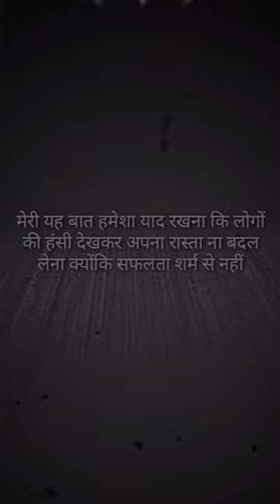लोगों की बात पर अपना रास्ता ना बदल👈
लडकी
लडकी का दिल कैसे जीते
लडकी का नम्बर कैसे ले
लडकी का नाम बताओ पहेली
लडकी के फोटो वॉलपेपर डाउनलोड
लडकी का नाम बताओ पहेली answer
लडकी का नाम
लडकी का नाम बताओ पहेली का उत्तर
लडकी के अंगो की जानकारी
लडकी फोटो वालपेपर डाउनलोड 2021
लडकी पर शायरी
anath ashram शादी के लिए लडकी चाहिए हिन्दू फोन नंबर
answer लडकी का नाम बताओ पहेली
bölük
cute फोटो गर्ल facebook लडकी फोटो वालपेपर डाउनलोड
essay लडका लडकी एक समान पर निबंध हिंदी
essay लडका लडकी एक समान निबंध in hindi
כֶּלֶב
garib शादी के लिए लडकी चाहिए हिन्दू 2020
images फोटो गर्ल facebook लडकी फोटो वालपेपर डाउनलोड
jeevansathi शादी के लिए लडकी चाहिए हिन्दू 2020
jeevansathi नंबर शादी के लिए लडकी चाहिए हिन्दू 2018
mobile number शादी के लिए लडकी चाहिए हिन्दू 2020
mobile number शादी के लिए लडकी चाहिए हिन्दू फोन नंबर
n lk
लड़की png
pencil sketch लड़की की ड्राइंग
लडकी फोटो png
pic फोटो गर्ल facebook लडकी फोटो वालपेपर डाउनलोड
profile picture फोटो गर्ल facebook लडकी फोटो वालपेपर डाउनलोड
pic love लडकी फोटो वालपेपर डाउनलोड
poto लडकी फोटो वालपेपर डाउनलोड 2020
number शादी के लिए लडकी चाहिए हिन्दू photo
शादी के लिए लडकी चाहिए हिन्दू photo
फेसबुक शादी के लिए लडकी चाहिए हिन्दू photo
whatsapp शादी के लिए लडकी चाहिए हिन्दू photo
लडकी पटना सीखे pdf
नंबर शादी के लिए लडकी चाहिए हिन्दू photo
लड़की s से लड़कियों के नाम 2021
लड़की akshar se naam
sharechat फोटो गर्ल facebook लडकी फोटो वालपेपर डाउनलोड
shayari love लडकी फोटो वालपेपर डाउनलोड
sundar फोटो गर्ल facebook लडकी फोटो वालपेपर डाउनलोड
vokli laroshi
v lad
wallpapers लडकी फोटो वालपेपर डाउनलोड 2020
whatsapp फोटो गर्ल facebook लडकी फोटो वालपेपर डाउनलोड
whatsapp dp love लडकी फोटो वालपेपर डाउनलोड
whatsapp शादी के लिए लडकी चाहिए हिन्दू फोटो
whatsapp शादी के लिए लडकी चाहिए हिन्दू
zlín